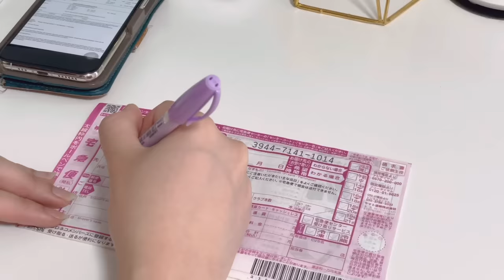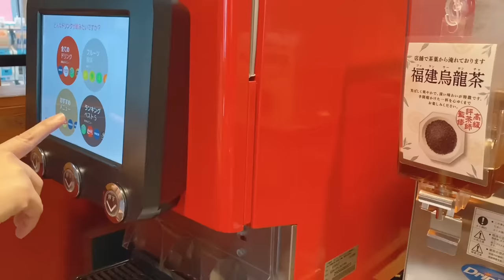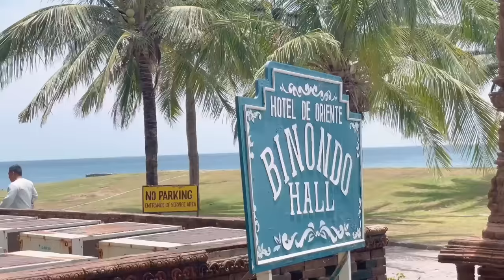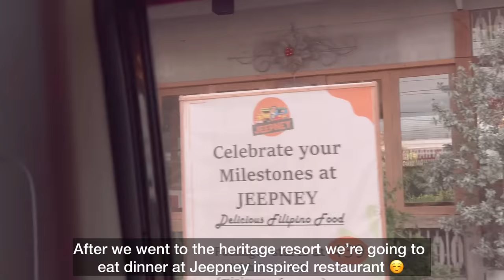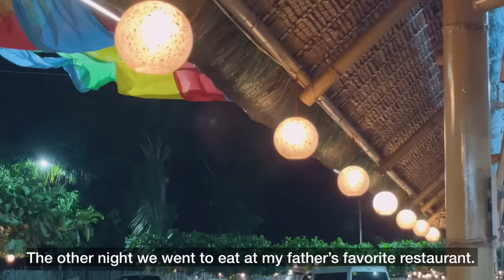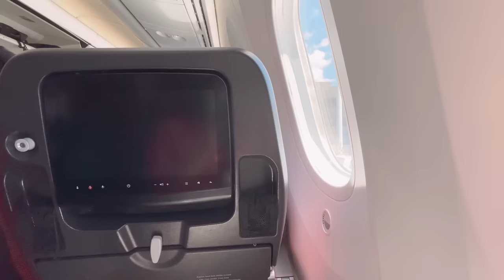Daily Life Living in Japan| After Work Grocery Shopping| Leaving Japan for one week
✨Sharing my ordinary daily life living alone here in Japan. For today’s video I’m going to share my one week vacation outside Japan😅. I also went to supermarket for a grocery shopping after work . I also cook easy Japanese meal.

Hope you enjoyed watching my ordinary routine in Japan and grocery shopping video.